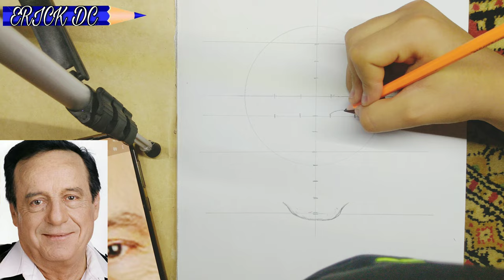ROBERTO GOMEZ BOLAÑOS//ERICK DC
si te ha gustado regálame tu like